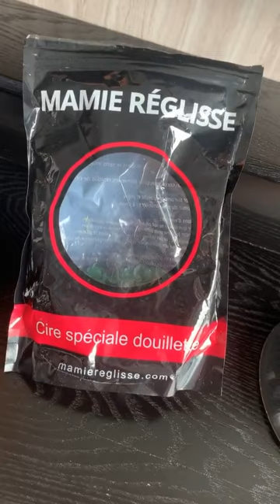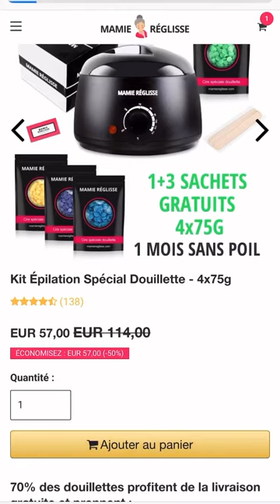MILLA JASMINE 24H STORY INSTAGRAM - 07 Juin 2020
Revivez en intégralité les Story de Milla Jasmine le 07 Juin 2020 - Pour plus de story consultez notre playlist

Bon visionnage :)